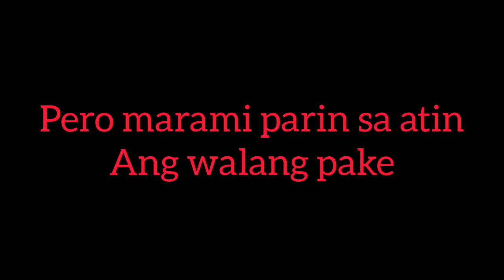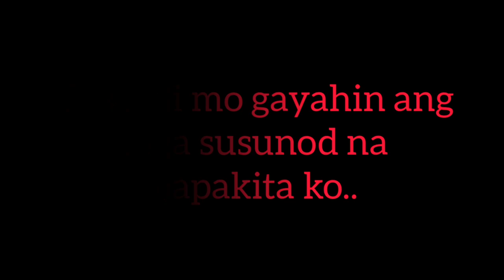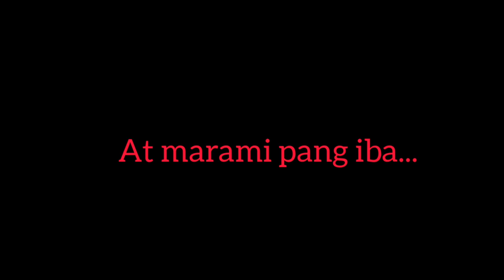ANO ANG SOCIAL DISTANCING ? l SUMUSUNOD KA BA O ISA KA SA MGA PASAWAY? l rhy vlog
RHY VLOG

This video was made, to inspire people. I do not own the pictures. No animals were harm.